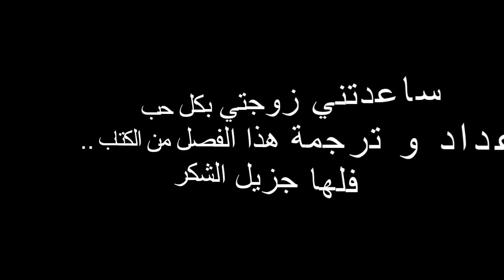صفعة على وجه الاتحاد السوفيتي | بطولة العالم للشطرنج 1978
شكرا لمتابعتك للقناة و نتمني لك أقصي استفادة
تستطيع دعم القناة من خلال باي بال :
يمكنك أيضا الانتساب لقناتك لدعم محتوانا و تشجيعنا علي الاستمرار من هنا :
للاشتراك في قناتنا لتعلم النطق الصحيح للغة الانجليزية من هنا :
أشهر كورسات القناة :
مناورات المورا الشرسة سلاحك الفعال ضد الصقللي :